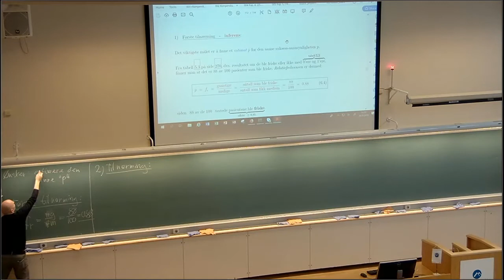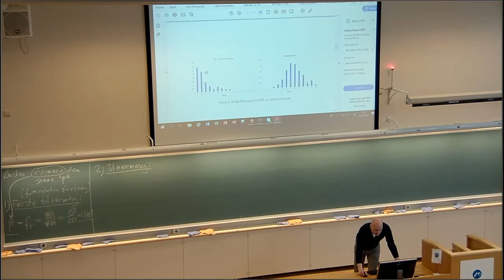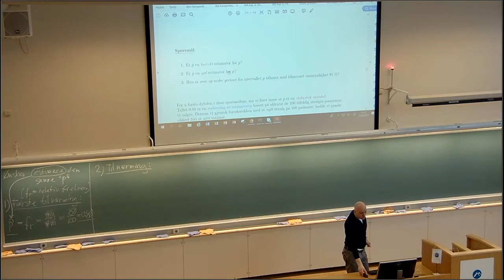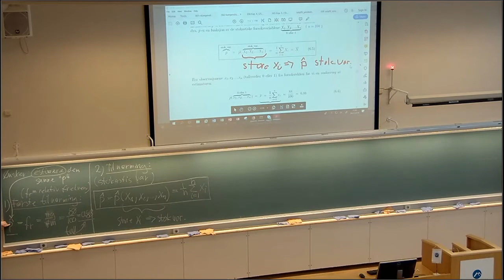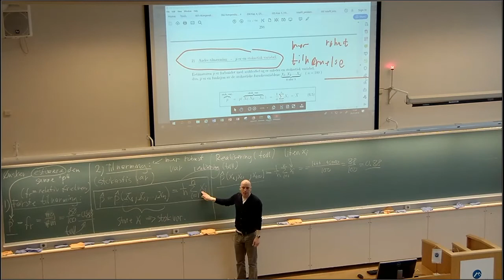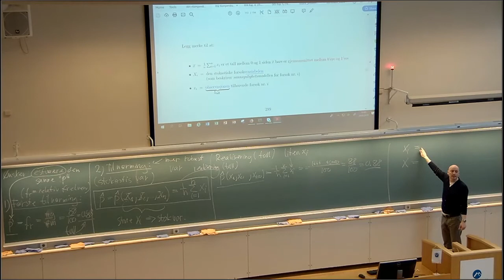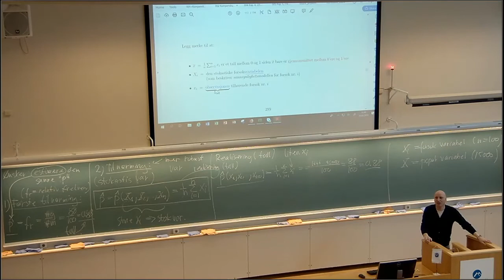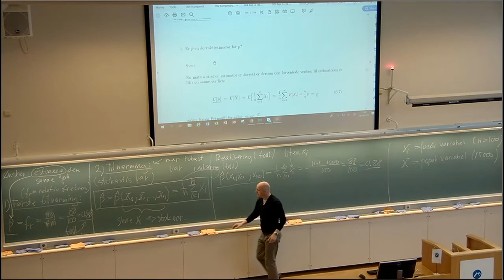601b Estimering og konf intervall motivasjon del 2